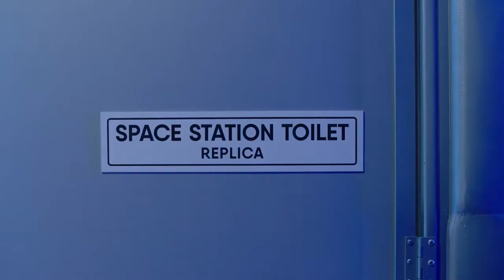Lucicreide Vai Pra Marte (2021) - Trailer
A casa de Lucicreide (Fabiana Karla) vira um inferno depois da chegada de sua sogra que, despejada, resolve morar por lá. Abandonada pelo marido Dermirrei e sem conseguir liderar seu lar diante dos seus cinco filhos, ela só tem o desejo de ir embora para bem longe. Sem entender a dimensão de uma viagem espacial, Lucicreide aceita participar de uma missão que levará o primeiro grupo de humanos ao planeta vermelho e é inscrita pelo filho de seus patrões, Tavinho. Ele lembra que seu pai estava selecionando uma pessoa para integrar um treinamento que levaria um brasileiro ou brasileira para Marte. Acreditando que vai deixar seus filhos felizes, Lucicreide parte para o treinamento em Cabo Canaveral, nos Estados Unidos.

Com direção de Rodrigo César, o filme conta também no elenco com Adriana Birolli (Luana), Cacau Hygino (Padre João), Ceronha Pontes (Rosa), Lucy Ramos (Comandante Lee), Bianca Joy (Débora), Renato Chocair (Arnaldo), Isio Ghelman (Watson). O músico Carlinhos Maia e Astronauta/Ministro Marcos Pontes fazem participações especiais.